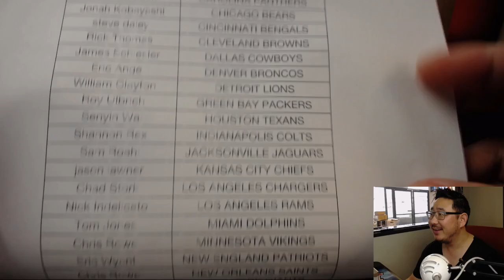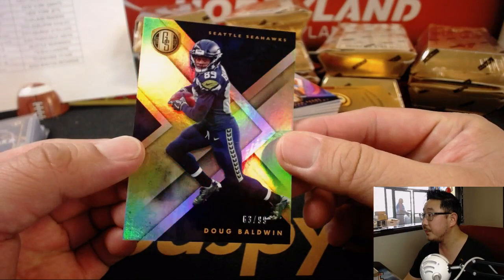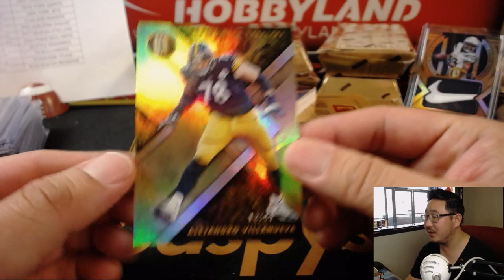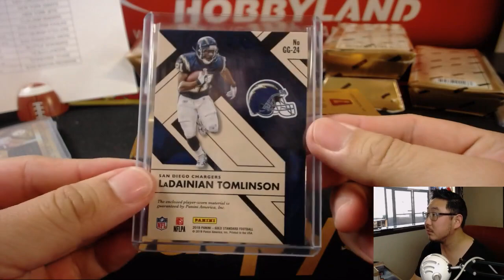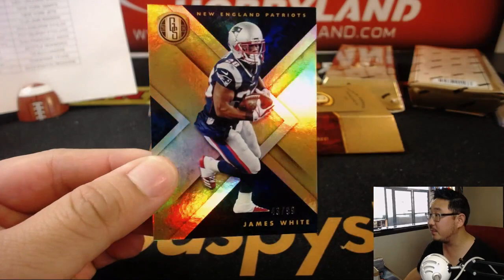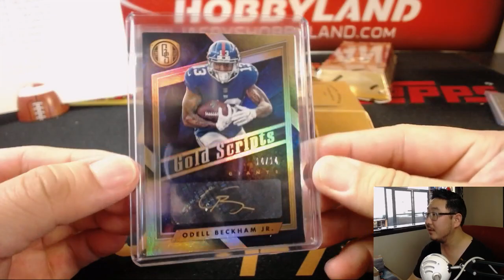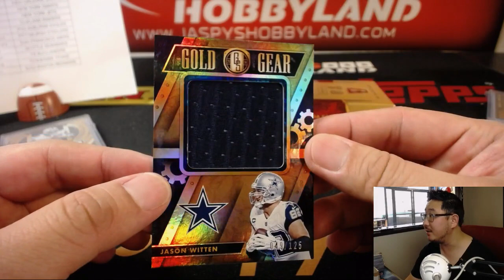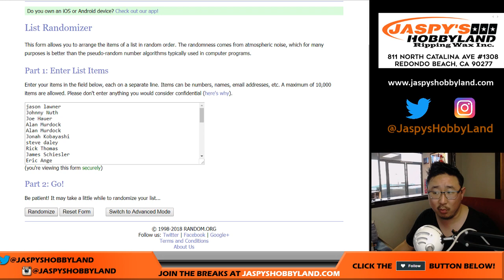Th, 07/12/18 [12Box PYT] #3 - 2018 Panini GOLD STANDARD Football (NFL)